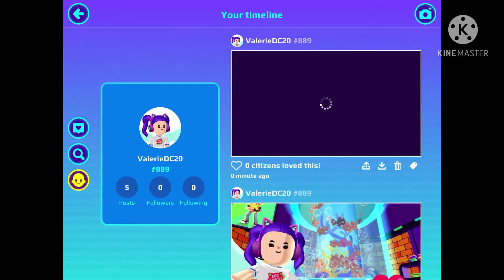PK XD Music Video ( Just wanted to try it out ) Hopefully you like it 🙂🙂